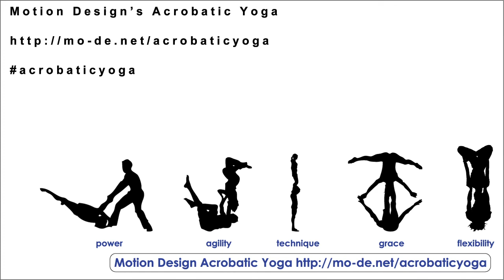Acrobatic Yoga Practice Session -W- Christy Kam, Student and Lex Peters